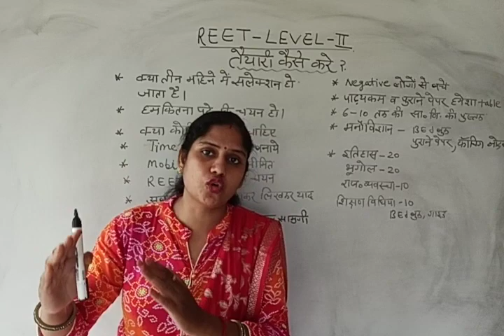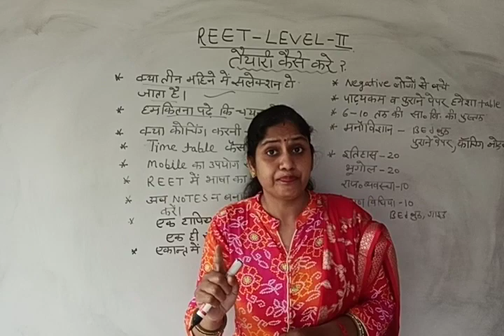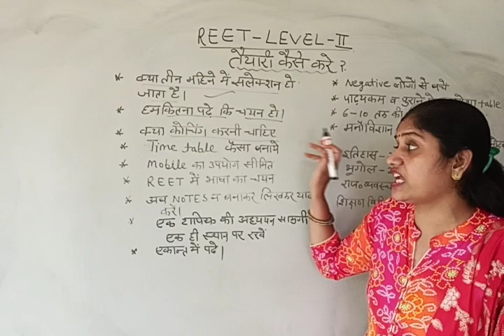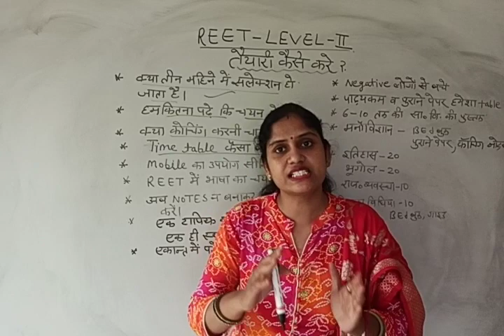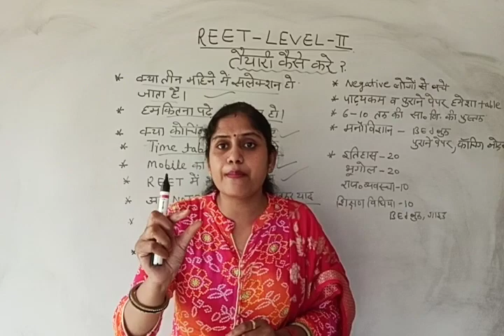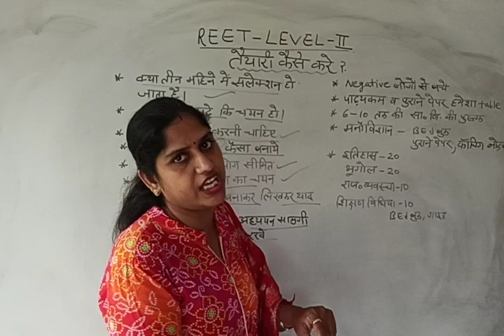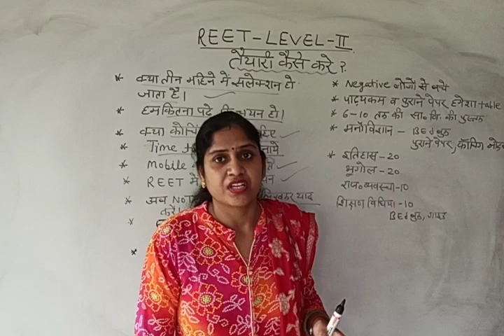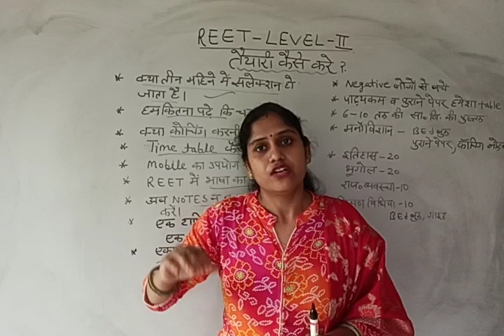रीट_की_तैयारी के लिए रणनीति कैसे बनायें ।